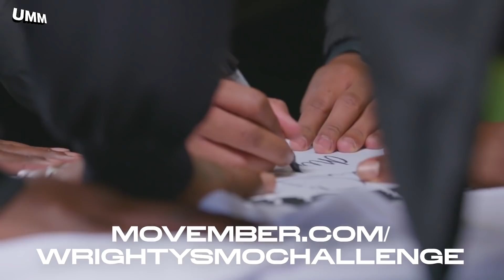"Chunkz is WORLD CLASS!” 🤩 | Ian Wright Reacts To GOAT YouTube Goals feat. W2S, Chunkz and more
Arsenal legend and Gillette ambassador Ian Wright joins Harry Pinero to react to some of the greatest Sunday League goals and trick shots of all time! But which will he crown at the GOAT? ⚽️🐐

UMM is proud to have teamed up with Gillette to support Movember this month. Harry and Chunkz have been challenged by Uncle Wrighty to grow a mo this month for WrightysMoChallenge!

Movember's vital work raise funds and awareness for men's mental health, suicide prevention, testicular cancer and prostate cancer.

⚽️  Special thanks to Powerleague for hosting us and to Your Instant Replay for supplying the footage of the goals.

Videos

UMM. Characters. Entertainment. Sport. In that order.